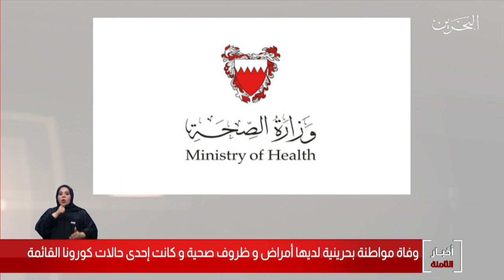البحرين مركز الأخبار :وزارة الصحة تعلن عن وفاة مواطنة لديها أمراض وظروف صحية وكانت إحدى حالات كورونا